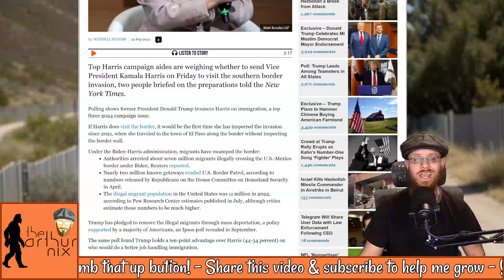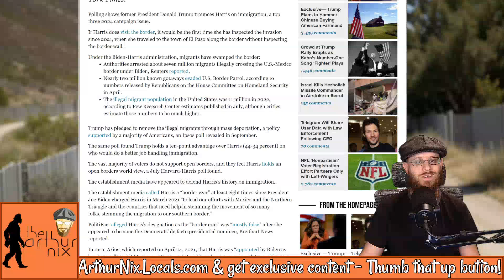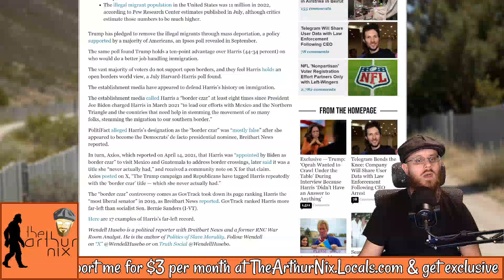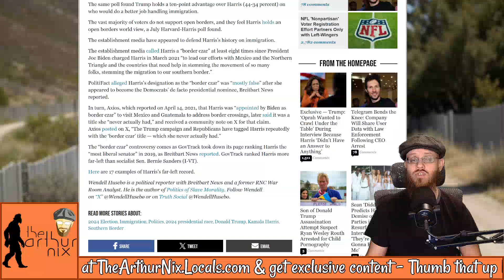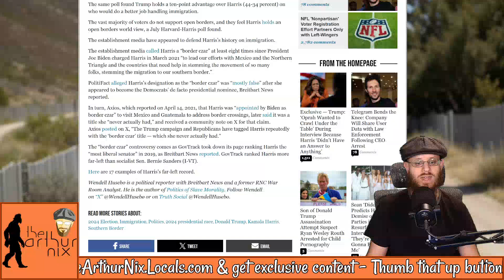Harris is DESPARATE to boost her TANKING approval